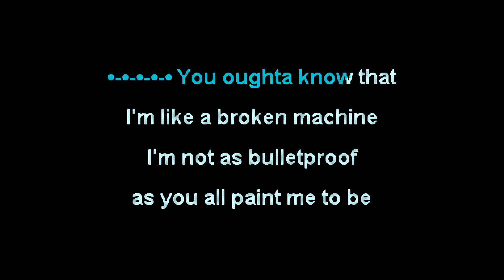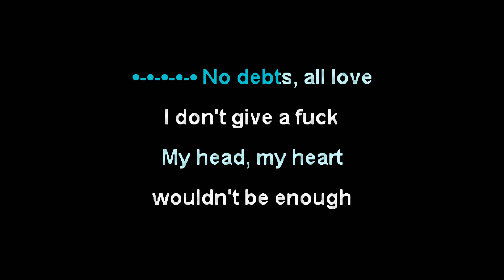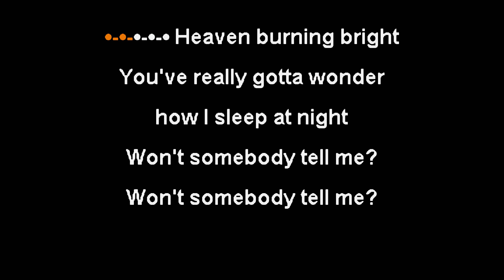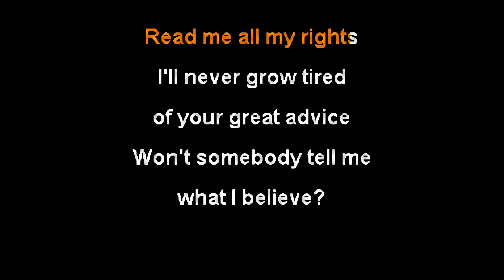Architects - Seeing Red [Karaoke Instrumental + Backing Vocals]